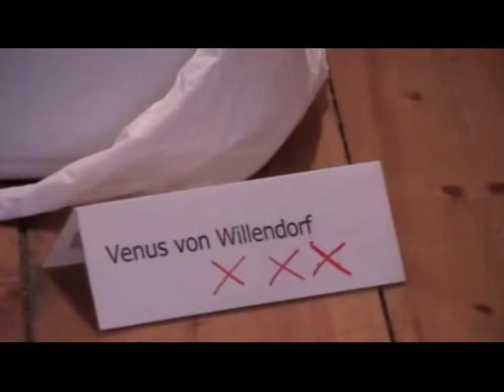Martin Praska: Die Mehrzahl der Venus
Aus den Bildern des Malers Martin Praska entstiegen: Die Mehrzahl der Venus. Neben dem Maler und seinen Bildern sind zu sehen Venus von Willendorf, Fanny vom Galgenberg und Aphrodite in den Gewändern von Claudia Reinisch, Christina Piringer und Johanna Pichler.